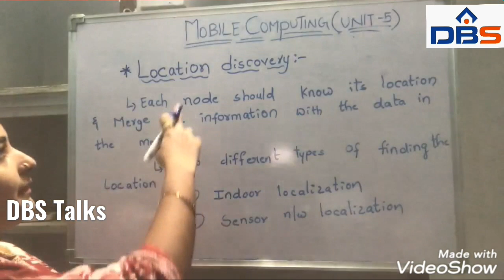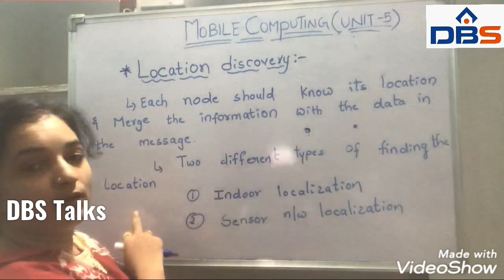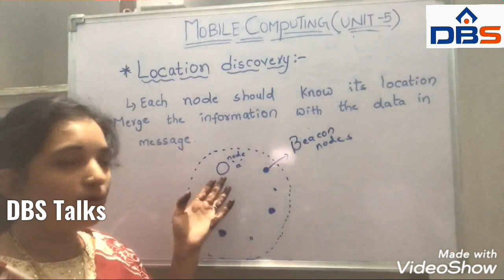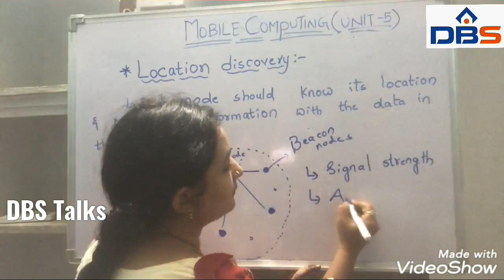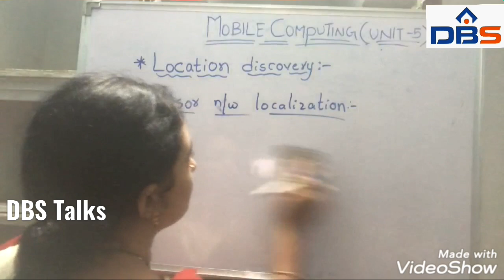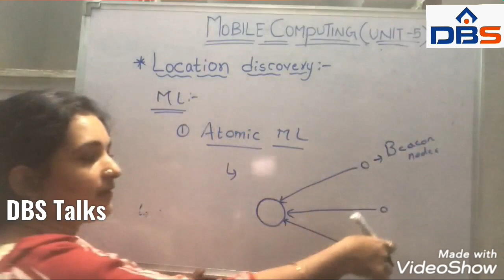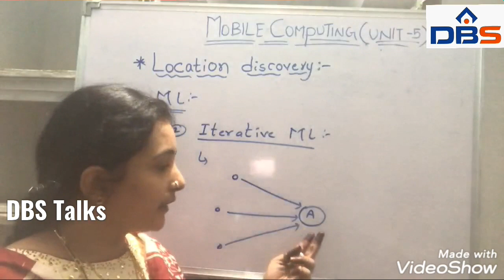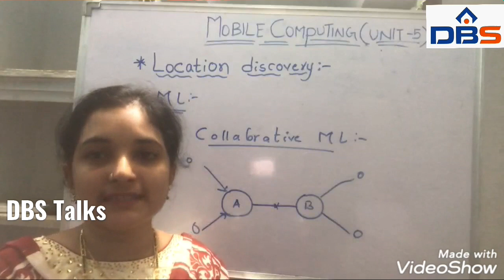Mobile computing, Wireless Sensor Network , Location Discovery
This vedio explains about how to find location of nodes by using location discovery

Subject name: Mobile computing

Branch: 4th B.tech , 2nd sem ,C.S.E

Unit no: 5

Unit name: Wireless Sensor Network

Topic name: Location Discovery

Thanks to  SALMA MADAM
DBSIT - KAVALI

Team DBS Talks